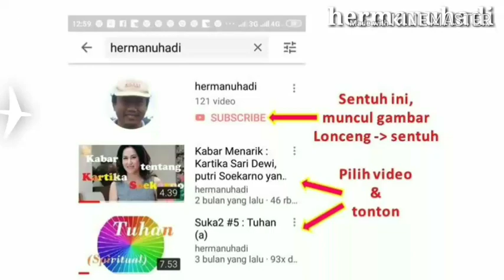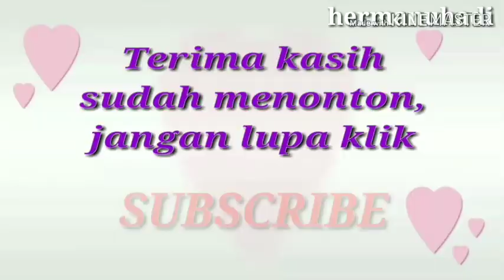Penyimpangan Seksual Necrophilia Yang Jarang Diketahui Orang, Sangat Berbahaya dan Menyeramkan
Umumnya penyimpangan seksual bisa terjadi karena faktor lingkungan, hingga pengalaman buruknya sejak kecil, dimana ia sempat mendapatkan dari orang-orang terdekatnya, atau pengalaman buruknya saat menjalin cinta dengan lawan jenis.
Necrophilia adalah penyimpangan seksual yang terjadi pada seseorang, dimana orang tersebut tertarik untuk melepaskan hasrat seksualnya terhadap mayat.

Info, berbagai video2 baru yang mem-publish pengetahuan yang menarik, sekaligus hiburan, ada disini :